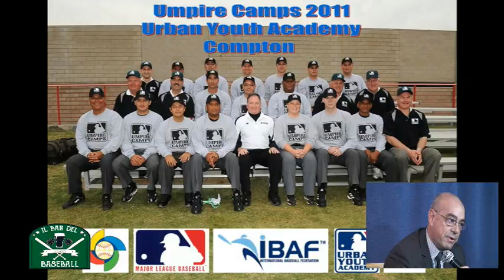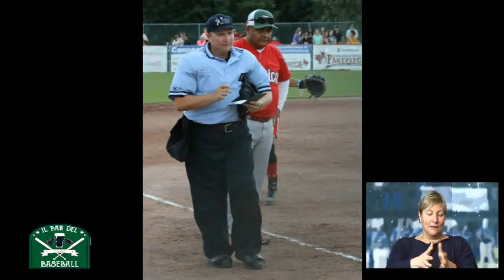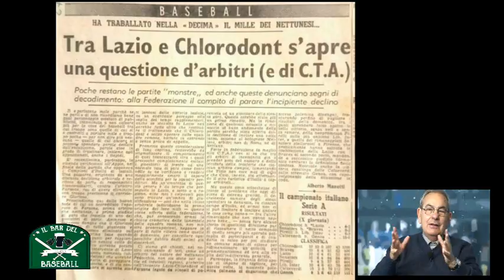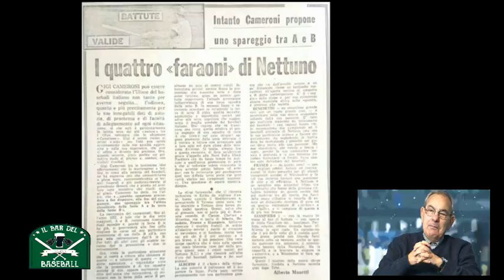IL BAR DEL BASEBALL 21 PUNTATA 2 PARTE